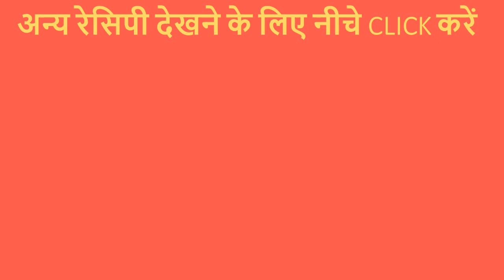भुट्टे से बनाए मसालेदार स्वीट कॉर्न । Masaledar Sweet Corn Recipe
Some special snacks recipe link :-

Masaledar Sweet Corn Khane mein bahut hi  swadisht lagte hai.Iski Recipe dekhne ke liye upar diye huye video ko dekhiye.